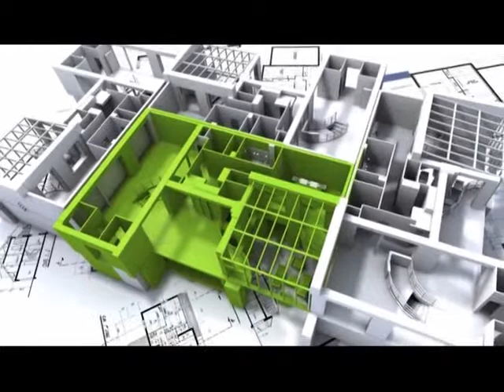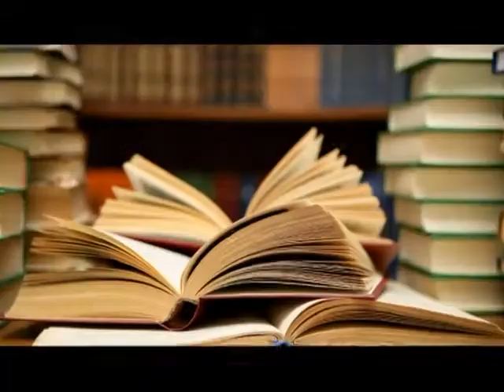TVS Emerald Real Estate House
Produced By
ZAZEN MEDIA WORLD